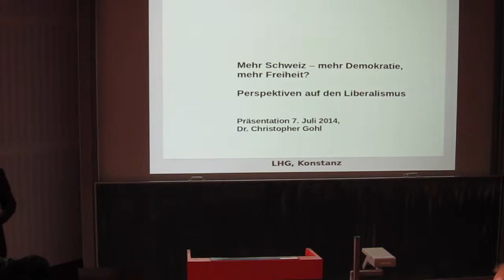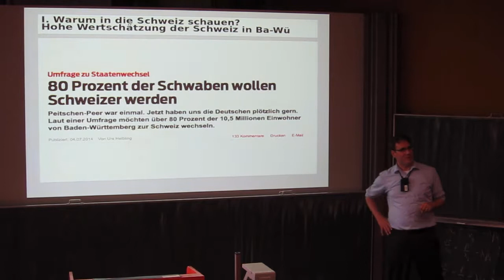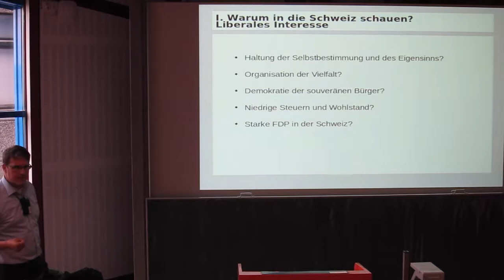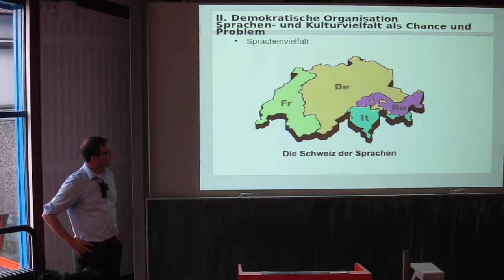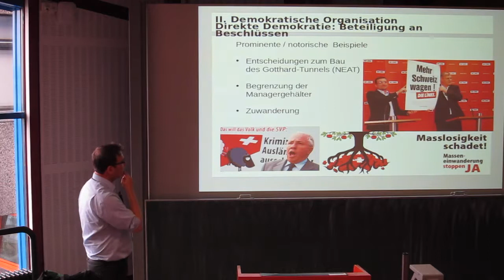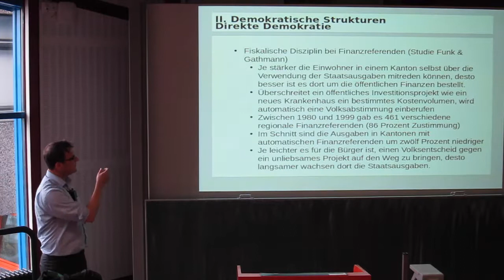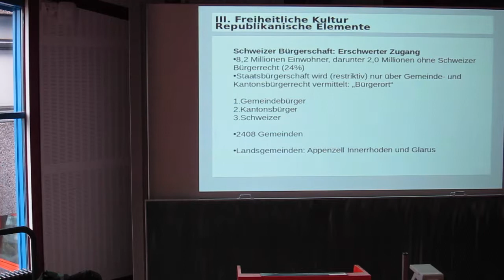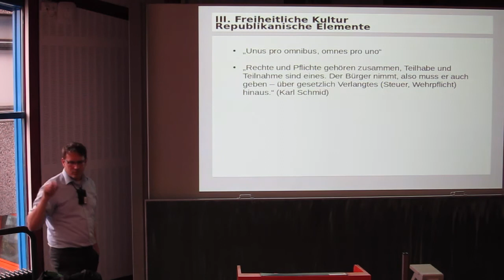LHG-BW: "Mehr Schweiz – mehr Demokratie, mehr Freiheit?" – Referent: Dr. C. Gohl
"Mehr Schweiz – mehr Demokratie, mehr Freiheit? – Perspektiven auf den Liberalismus"

Montag, 7. Juli 2014
19.15 Uhr bis 21.15 Uhr
Uni Konstanz, Raum A 704
Universitätsstraße 10
78464 Konstanz

Die Schweiz gilt wegen ihrer ausgeprägten direkten Demokratie und dem eidgenössischen Bürgersinn als Vorbild eines freiheitlichen Staats. Der Schutz der Privatsphäre und Eigentumsverhältnisse, die plebiszitären Elemente politischer Mitbestimmung und der Steuerwettbewerb machten das Land zu einem Hort an Liberalität, Demokratie und Wohlstand, so das gängige Urteil über die Eidgenossenschaft. Stimmt das denn auch? Seit der Volksabstimmung gegen mehr Zuwanderung und eine wachsende europakritische Haltung ändert sich das öffentliche Bild der Schweiz.
Was kann Deutschland, was können Liberale sich von der Schweiz abschauen – und was nicht? Mit einem Blick über Bodensee und Hochrhein ins Nachbarland sollen neue Perspektiven auf den Liberalismus eröffnet werden.

Die Veranstaltung wird in Kooperation mit der Reinhold-Maier-Stiftung durchgeführt und u.a. aus Mitteln des Landes Baden-Württemberg finanziert. Der Eintritt ist kostenfrei.

Begrüßung
Nils H. Ullrich,
Vorsitzender der Liberalen Hochschulgruppe Konstanz

Vortrag
Mehr Schweiz – mehr Demokratie, mehr Freiheit? –
Perspektiven auf den Liberalismus
Dr. Christopher Gohl,
Koordinator Public Dialogue, Weltethos-Institut, Eberhard-Karls-Universität Tübingen

Diskussion

anschließend kleiner Empfang